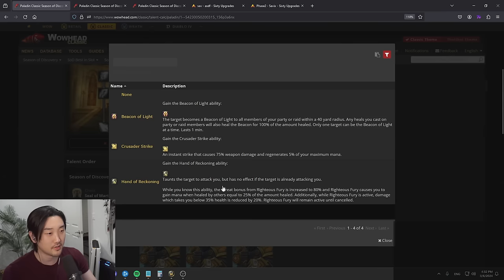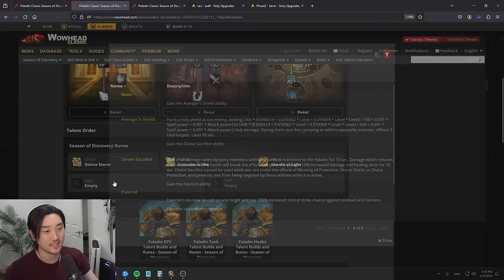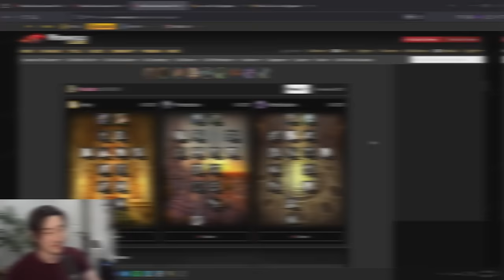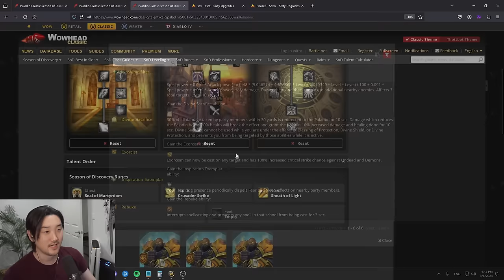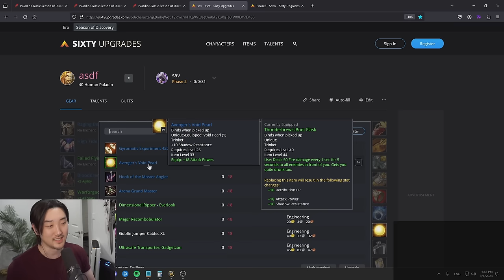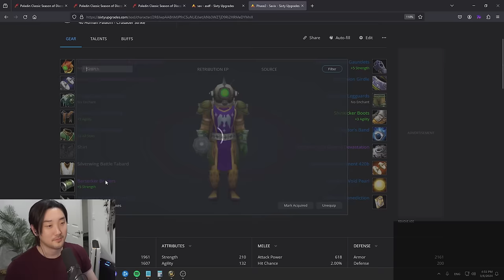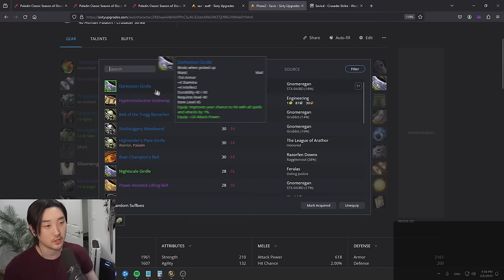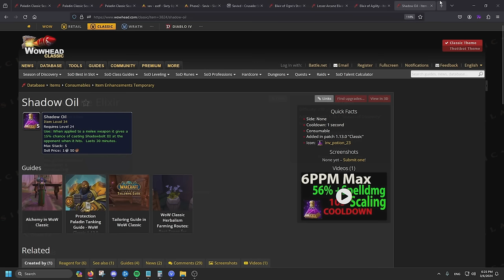The Ultimate Retribution Paladin Guide for PVP & PVE - Talents, Runes, BiS Gear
The definitive WoW SoD Paladin guide for PVE and PVP. The guide covers The Ultimate Paladin Leveling Guide for Season of Discovery, a Paladin LVL 40 Guide, various builds like Shockadin, and more.